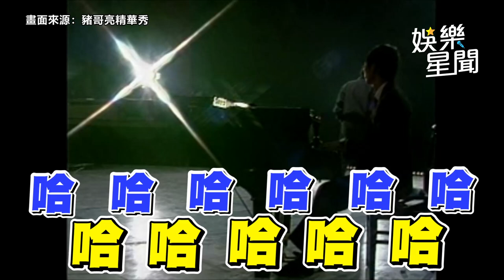沈文程模仿傳奇歌后潘越雲 竟大走鐘酷似安納貝爾｜@star_setn